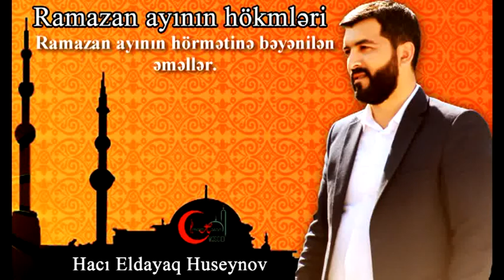Ramazan ayının hörmətinə bəyənilən əməllər -Hacı Eldayaq Huseynov